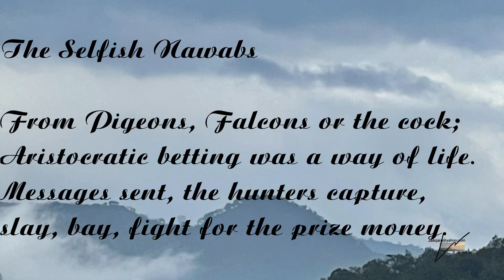174 The Selfish Nawabs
174 The Selfish Nawabs

From Pigeons, Falcons or the cock;
Aristocratic betting was a way of life.
Messages sent, the hunters capture,
slay, bay, fight for the prize money.

War or peace, spies helped to score;
the British play their wild card.
Princely states lose their leverage;
British rulers turning to be  nawabs?

Delighted officers portrayed as royalty;
Relished the Indian, pastime leisure’s!